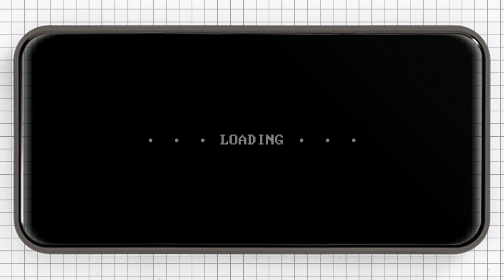Strolling in South Horizon